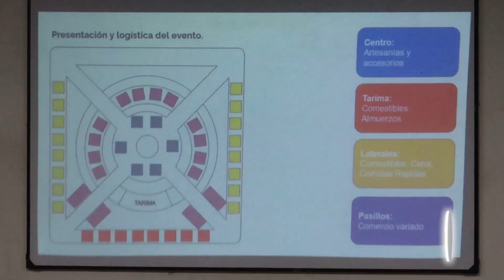Roldanillo realizará en octubre el 4° Festival de Emprendimiento Sabores y Colores